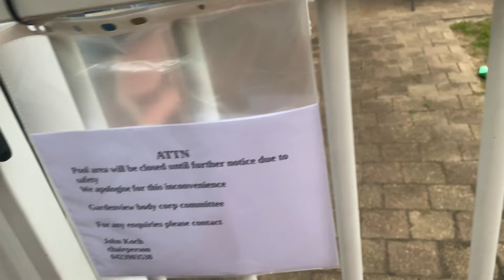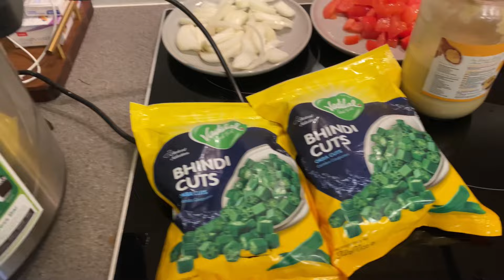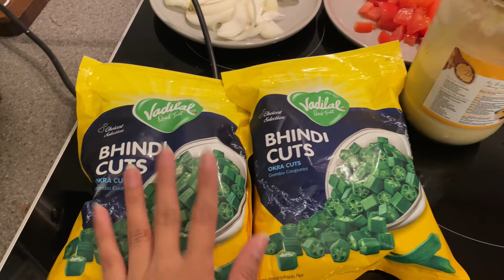Different aspects of life in Australia. A day in my life. 🌸